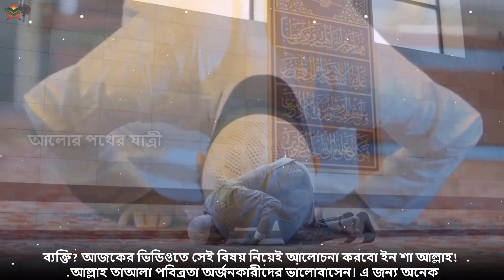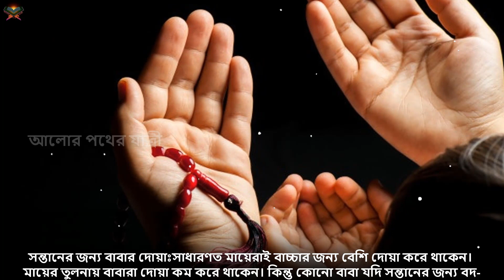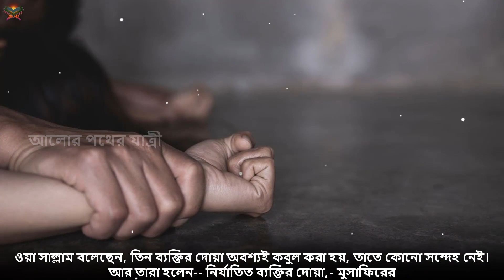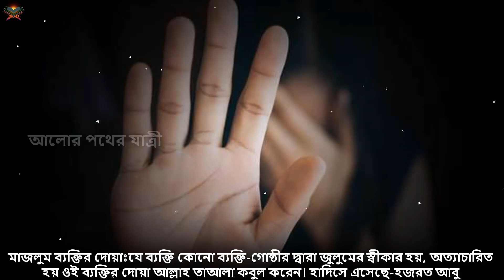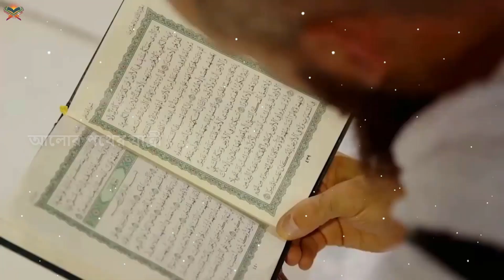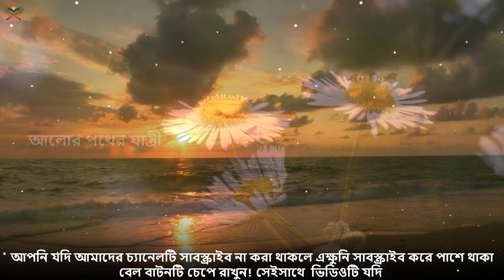যে ৬ শ্রেণির মানুষের দোয়া আল্লাহ সাথে সাথে কবুল করে ফেলেন। কারা সেই ৬ শ্রেনীর লোক?